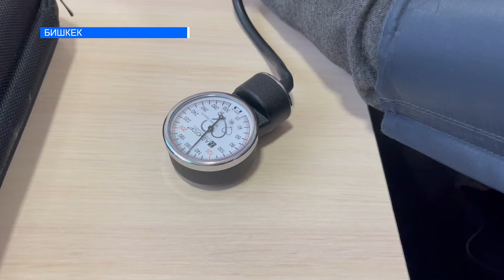Эркектер арасында оору көбөйдү. Акысыз медициналык жардам көрсөтүлүүдө